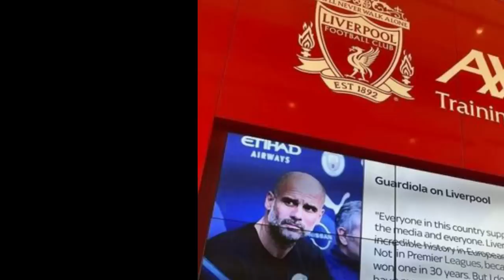LATEST NEWS KHALAAS "Horyaalka Anfield ayuu Imanayaa, Saxiixyada United, Barce oo lakala kicinayo &